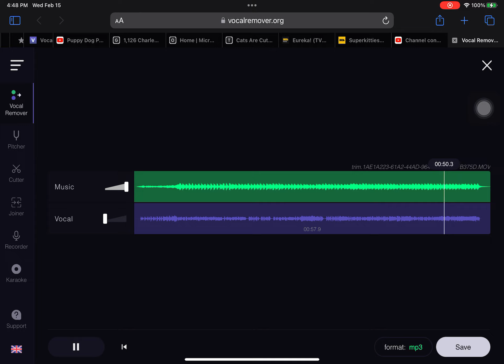Eureka theme song instrumental